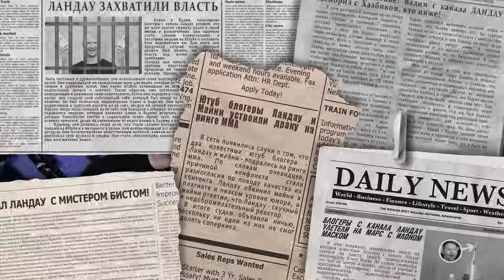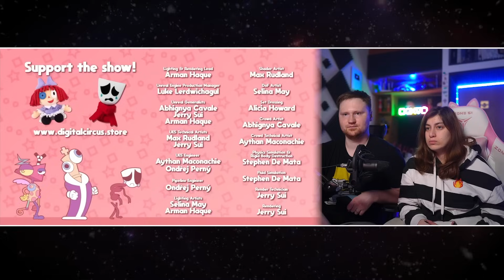ПРОБЛЕМА ВТОРОГО ЭПИЗОДА / Цифровой Цирк разбор | РЕАКЦИЯ на WonderNope